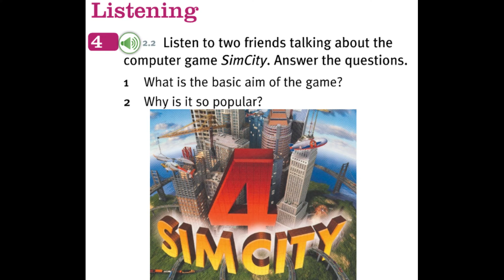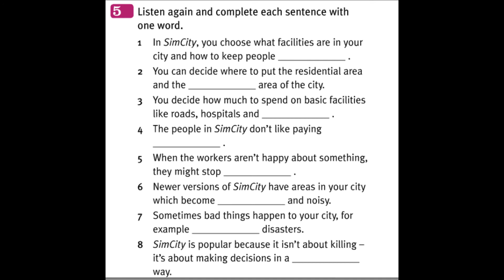2.02 NTE Pre-Int.